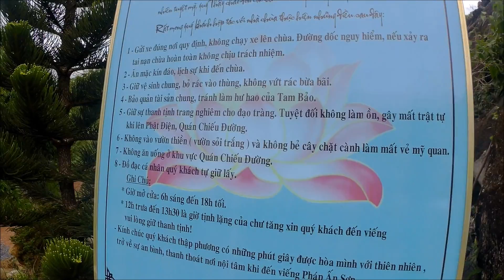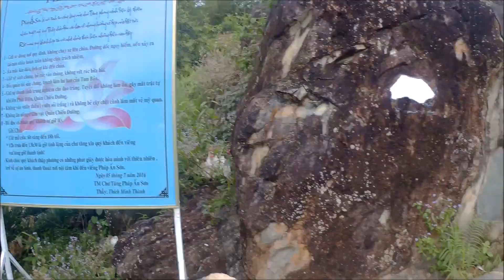Linh Quy Phap An - japanese-architectural pagoda in central highland Viet Nam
At the begin of August, my friend suggested me to join him a roadtrip to central highland for visiting a well-known pagoda at that time - Linh Quy Phap An.

The pagoda impresses visitors with its japanese-architecture while locating among gorgeous landscape of tea plantation and huge cloud layers.

You will need a route map to locate it because it's in remote area and the sign only in Vietnamese. Better having trip with a local, which can solve this problem well through communicate with people.

The path is quite challenging, so handling well as a advanced rider and you'll be alright or stumble by chance. you do feel excited after conquering it. And park fee is just 10.000 vnd.

After that, you're like to walk through stony stair to pagoda, among wild plants, especially little bamboo, they're dense, fresh and charming. It's absolutely cool so if sun heated directly, you remain comfortable.

There's no entry fee, so this trip cost around 400.000 vnd/ 2 people (20 usd) for only fuel and meals because I used my bike, if you rent, just plus 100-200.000 vnd/ day.

Remember: Do not step on white stone ground because it's zen garden. Dress up with trousers or the similar, keep it quiet and leave your shoes at the appointed area (many shoes will be there).